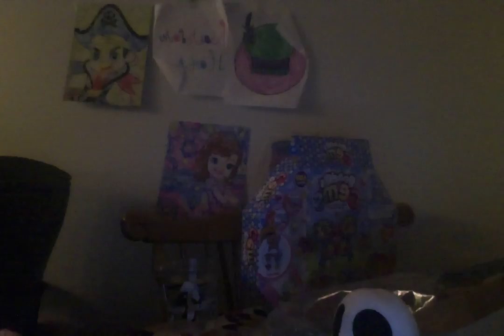Random HatA I can't remember What I was Making Part 10 1/22/16